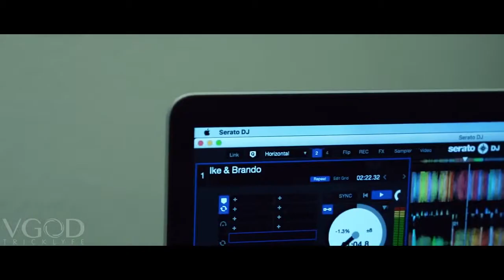STUDIO MASHUP SESH ISAAC & BRANDON OcL4JQ8o w